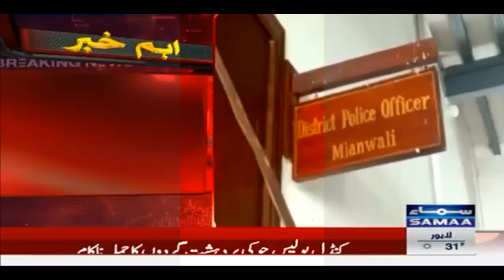میانوالی کنڈل پٹرولنگ پولیس پر دہشت گردوں کا حملہ پٹرولنگ ہیڈ کانسٹیبل ہارون خان شہید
میانوالی کنڈل پٹرولنگ پولیس پر دہشت گردوں کا حملہ پٹرولنگ ہیڈ کانسٹیبل ہارون خان شہید ہوگئے پو لیس کی جوابی کاروائی سے2دہشت گرد ہلاک مزید جانتے ہیں سما کے نمائندے عبدالحمید خان لاشاری سے#boltv